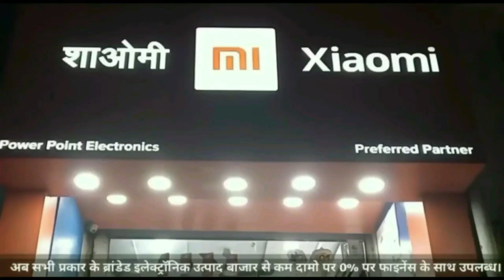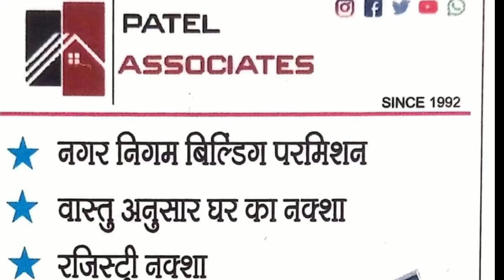ऑनलाइन को ना,अपने शहर के लोगों खरीदारी करें का संदेश निकले नेता,व्यापारी,सामाजिक संगठन